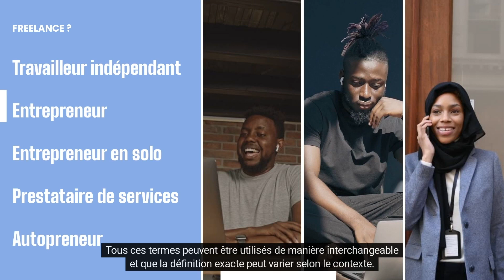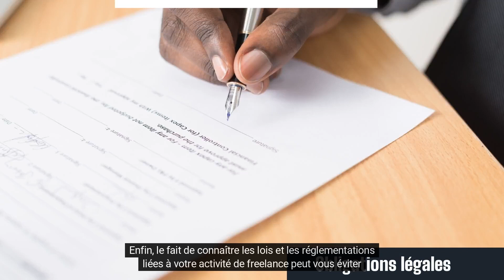Explorez les possibilités en tant que Freelance: Qu'est ce que le Freelance (2/6)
Cette video est une partie du cours sur : Explorez les possibilités en tant Freelance dans lequel nous allons explorer le monde du freelance et aborder les sujets suivants : qu'est-ce que le freelance, quels sont les avantages et les inconvénients de la vie de freelance, ainsi que les différents domaines de freelance. Ce cours  vous fournira des informations essentielles pour mieux comprendre le monde du freelance.
Vous pouvez suivre ce lien pour rejoindre la communauté et suivre l'intégralité du cours